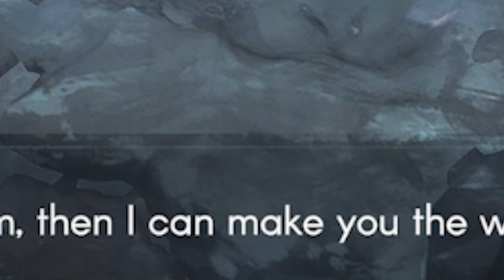I tried NO REST FOR THE WICKED but it nearly DESTROYED my soul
No rest for the wicked is a new soulslike/ARPG that is changing the game. Sit back and watch this funny playthrough of the first few sections of the game and see if you find this game is a good as I do.